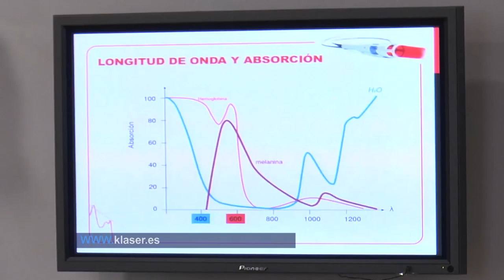Innovación en cuidados de Enfermería | Cecova TV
Las nuevas tecnologías pueden ayudar al trabajo diario de la Enfermería, también en los que a curación y tratamiento de heridas se refiere. Existen técnicas innovadoras que ayudan a acelerar, por ejemplo, los procesos de cicatrización. Alternativas a los tratamientos convencionales de las que se habló en una jornada celebrada en el Colegio de Enfermería de Valencia.